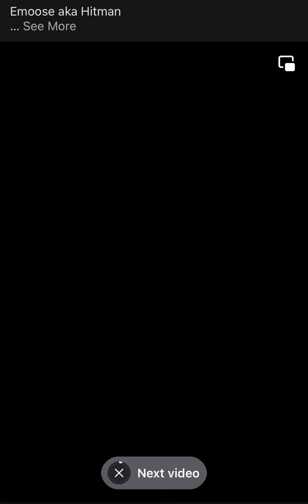850 Hitman Ellis”EMoose”Smith Camp B4 Camp:Day5